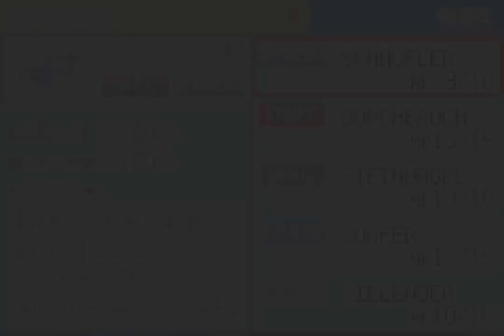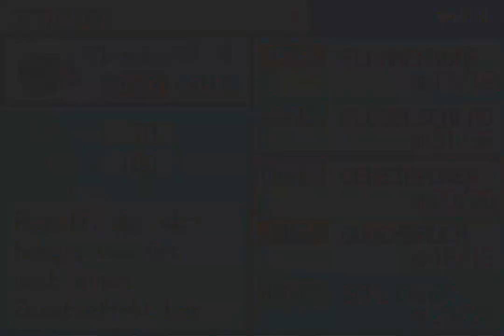Let's Play Pokémon Feuerrot together #43 Pedobär im Beerenforst